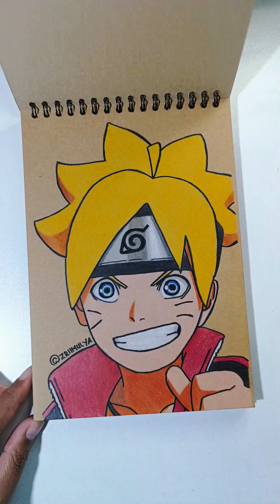Drawing Marsha in Cartoon Marsha and the bear - Speed Draw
Hello Guys,hari ini aku menggambar Marsha dalam kartun Marsha and the bear

Media :
✨Sketchpad A4

Tools yang aku pake:
✨ Pensil mekanik kenko 2b
✨ Pensil warna deli
✨ Marker Snowman
✨ Gellyroll whitepen
✨ Penghapus joyko
✨ Penghapus monozero